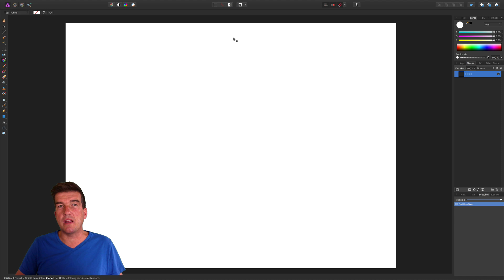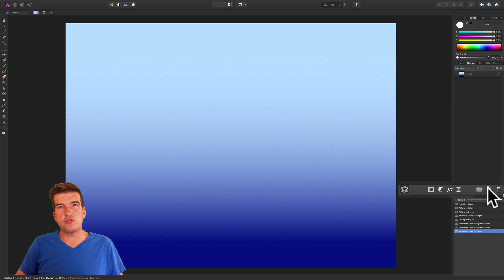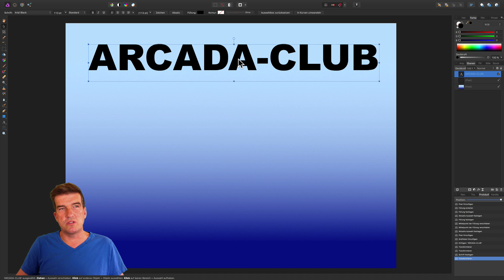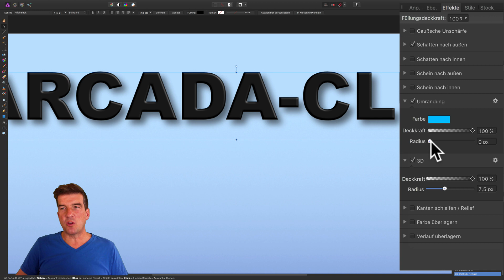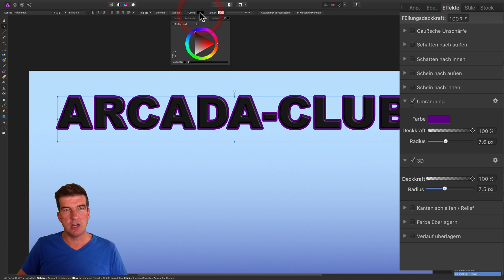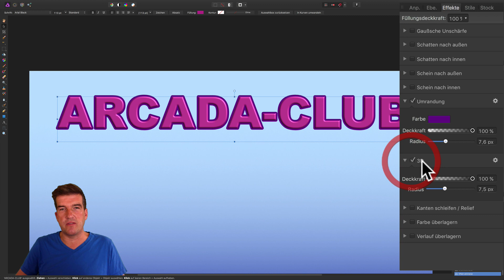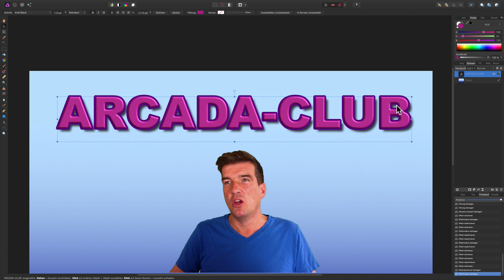Affinity Photo - Teil 8: Texteffekte erzeugen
Schatten unter Schriften legen, 3D-Texteffekte erzeugen oder eine einfache Umrandung sind für Affinity Photo kein Problem. Gewusst wie. Ich zeig Euch, wie es geht.

Hier findet ihr auch, bei Youtube nicht veröffentlichte exklusive Videokurse.